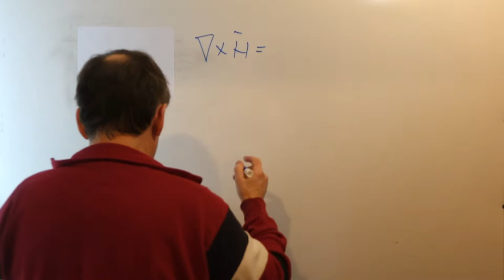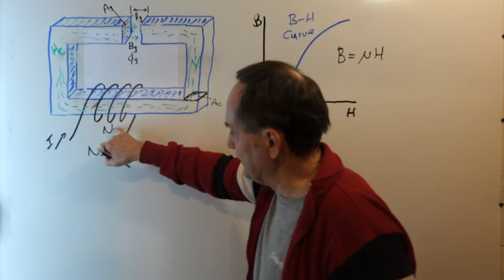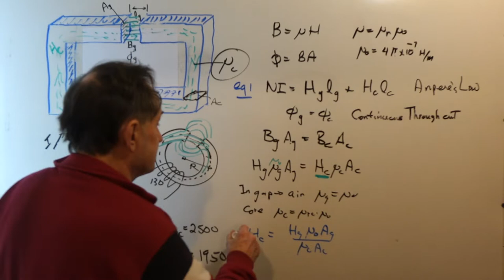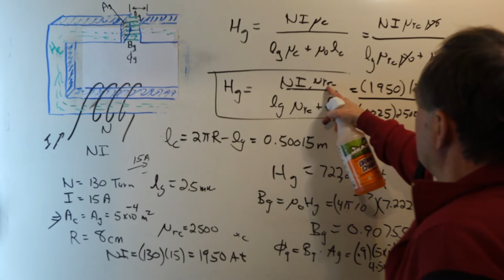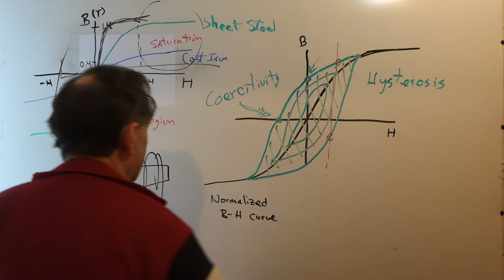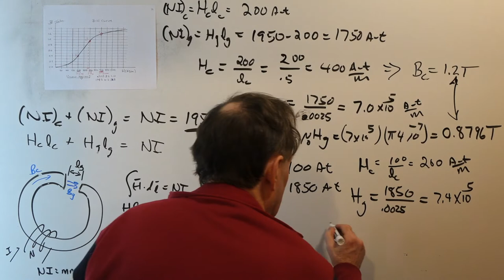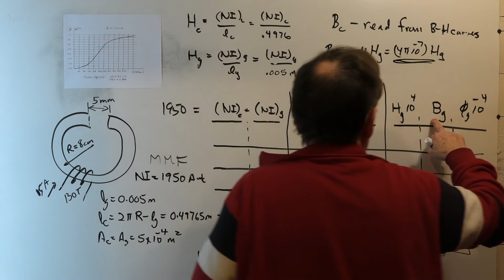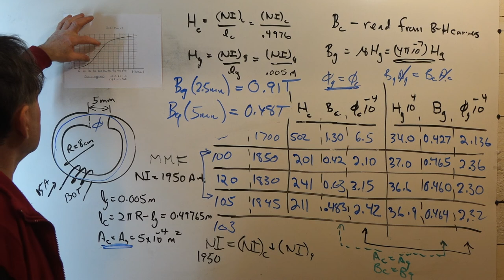How to solve a Magnetic Circuit - part 1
Part 1 -  Analysis of magnetic circuits.
This video begins with a brief explanation of the specific Maxwell equation (Ampere's Law) that pertains to magnetic circuits. The discussion is center around Prof. Walter Lewin's problem #57  regarding a magnetic loop with an air gap.  His problem is easily solved since the viewer is given the permeability value in the core.  My treatment here is general and shows the viewer how to determine the permeability of the core material (typically not known beforehand) from the non-linear B-H curve of the magnetic circuit.  Prof. Lewin's circuit can be solved analytically because the core permeability is given and no approximation is needed other than assuming there are no fringing fields.

How to use B-H curves as well as a brief discussion of what these curves mean with respect to magnetic materials and the terminology used in magnetics is covered.  The iterative technique for solution can also be applied to other problems that are non-linear in nature.  The analysis of the magnetic circuit using this method is extended to analyze the magnetic circuit as the air gap in the core material is widened from 2.5mm to 10.0mm.

George Hnatiuk    March 22, 2019 10:37am CDT